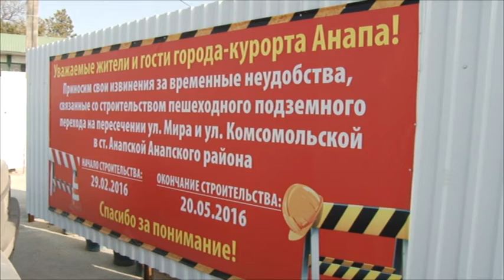До начала курортного сезона новое сооружение украсит въездные ворота Анапы